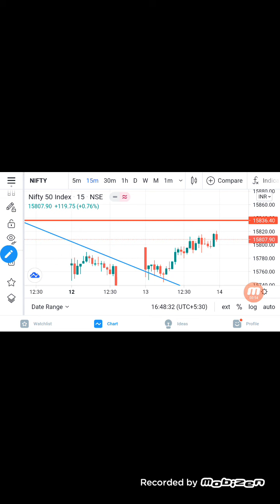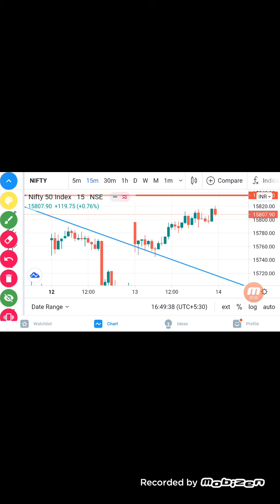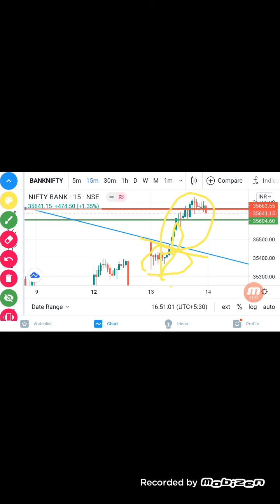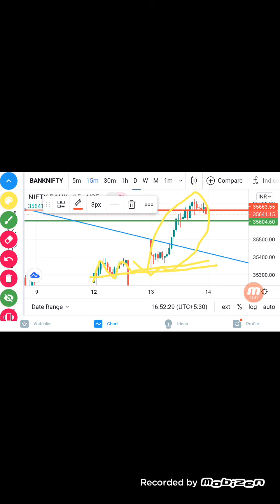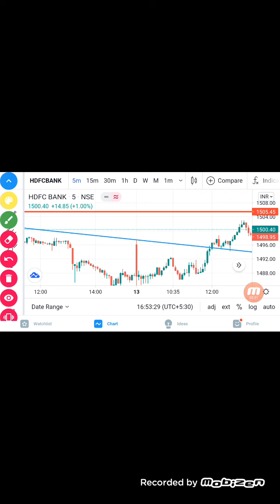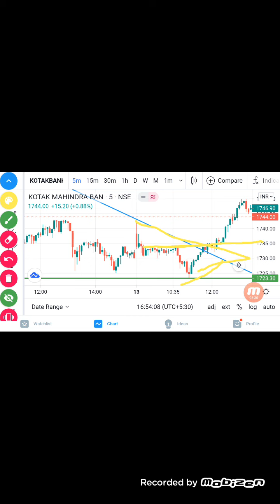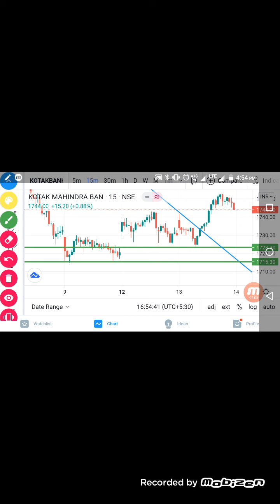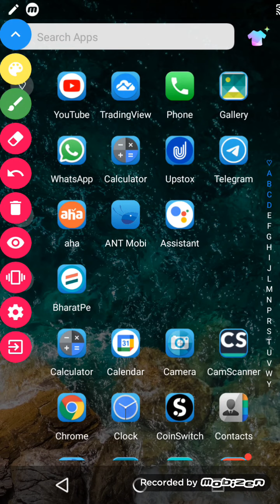Daily analysis in Telugu banknifty Nifty support and Resistance#banknifty nifty (1)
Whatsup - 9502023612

NOTE:
Scamsters & Fraudsters are using " Gnandugricks ..name" and asking for money so be careful...!